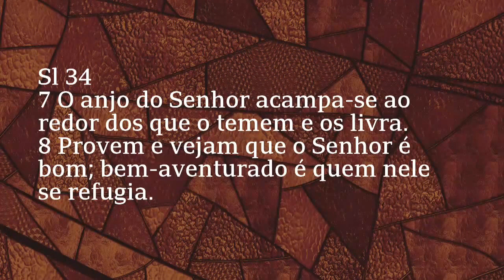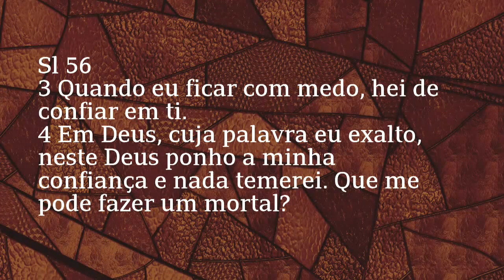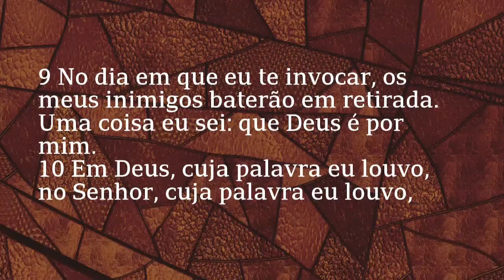A Fé que Vence o Medo (Parte 2) - Pr. Paschoal Piragine Jr.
Culto Domingo - 01/07/2018

Leitura: Salmos 56,1-4

I - O Medo
II - O Louvor Alegre Pelo Livramento
III - O Desejo de Ensinar a Temer a Deus

Baixe nosso aplicativo PIB de Curitiba